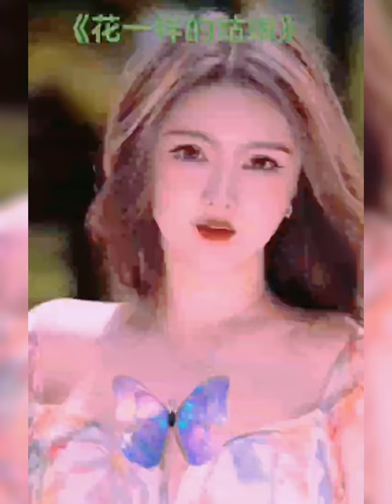花一样的姑娘